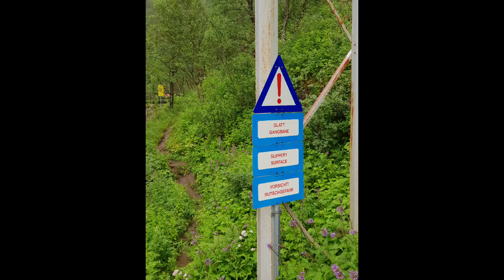Fykantrapp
Turen opp fykantrappene